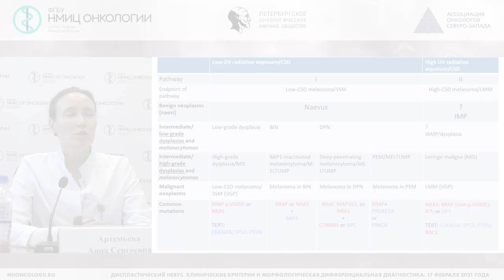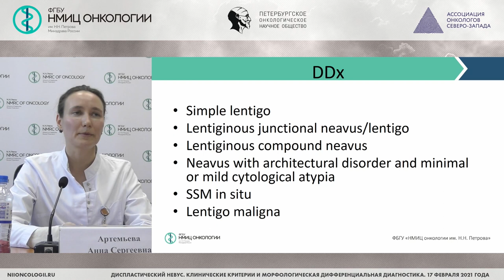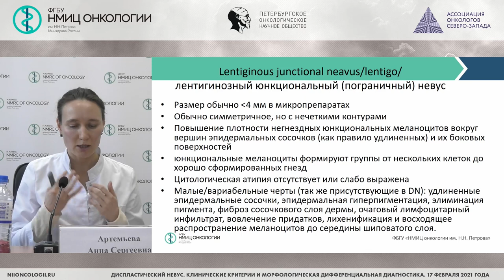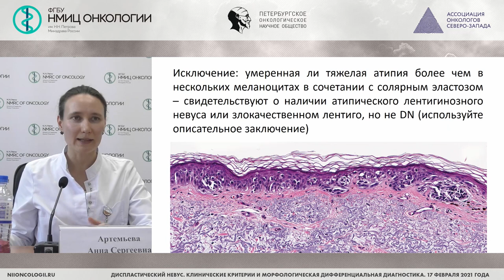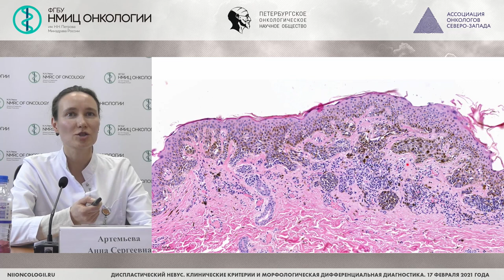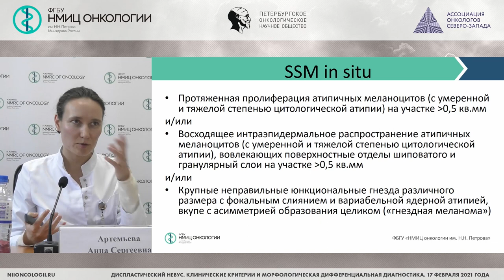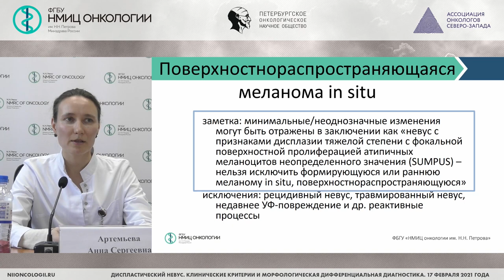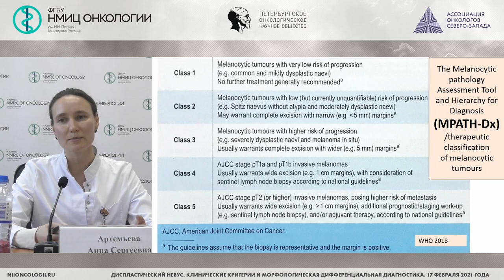Диспластический невус: гистологическая дифференциальная диагностика (Артемьева А.С.)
Артемьева Анна Сергеевна - заведующий патологоанатомического отделения - врач-патологоанатом, заведующий научной лабораторией морфологии опухолей, доцент отделения дополнительного профессионального образования ФГБУ "НМИЦ онкологии им. Н.Н. Петрова" Минздрава России, к.м.н.